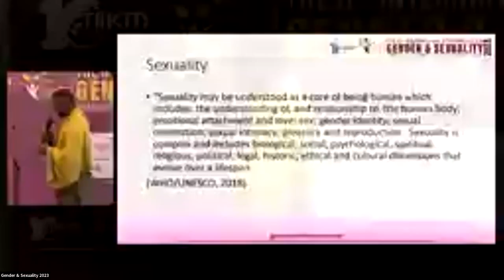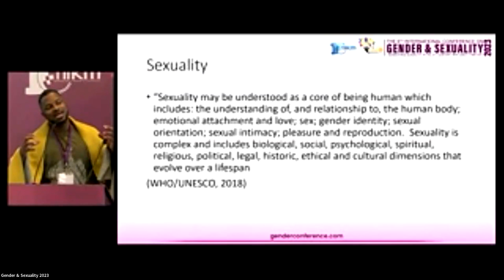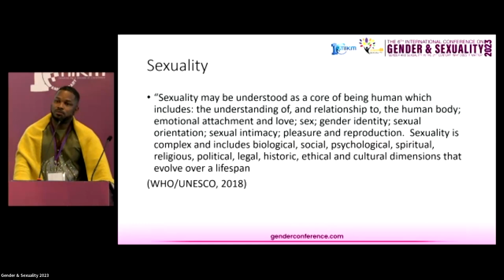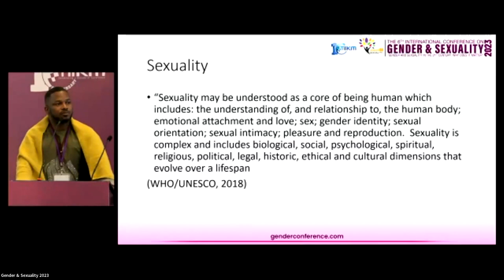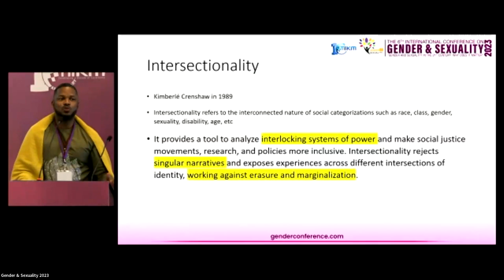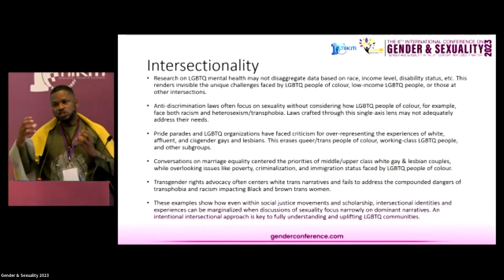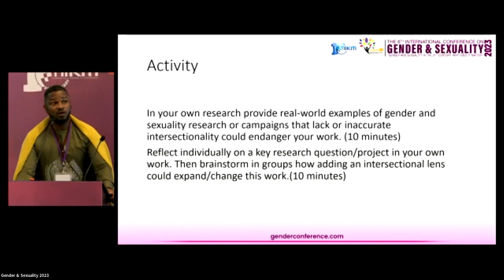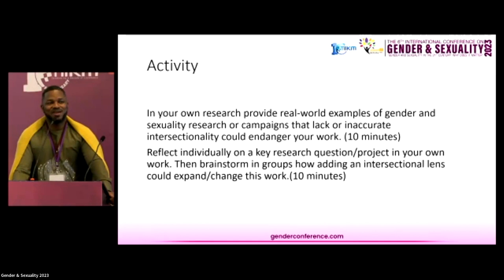Sexuality | Why does it Matter | Prof. Anthony Brown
Embark on a journey through the fascinating intersection of gender and technology alongside Professor Anthony Brown at the 6th International Conference on Gender and Sexuality in 2023, hosted by the esteemed Departmental Chair at Stellenbosch University, South Africa. Professor Brown's engaging workshop, titled 'Sexuality,' promises to offer profound insights into this dynamic field.

Don't miss the opportunity to further explore this critical discourse at the upcoming 7th International Conference on Gender and Sexuality in 2024.